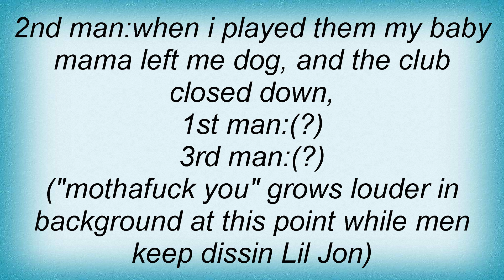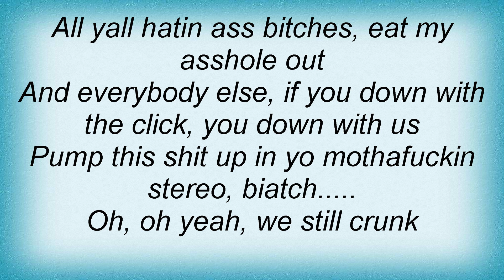Lil' Jon & The East Side Boyz - We Still Crunk Lyrics